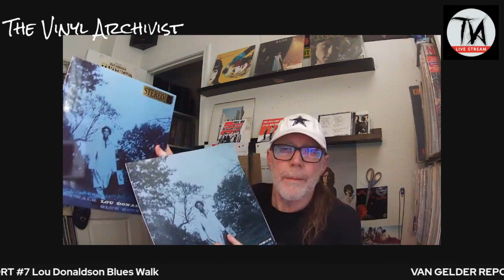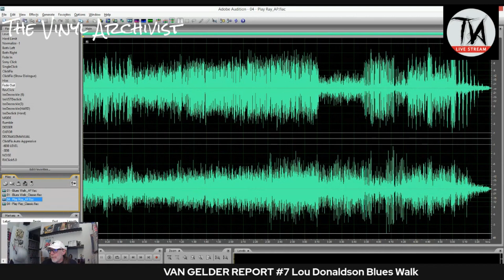The Van Gelder Report #7 Lou Donaldson Blues Walk (Blue Note Classic vs Analogue Productions)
In this episode we will take a look at the recent Blue Note Classic reissue of Lou Donaldson's Blues Walk and compare it to the 2009 Analogue Productions 45 RPM reissue.

Let me know your thoughts and thanks for listening